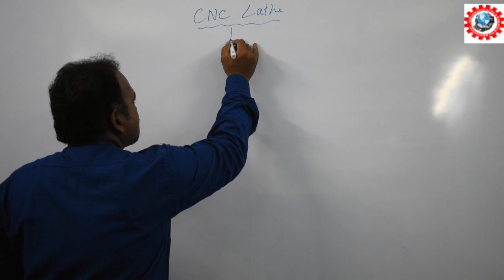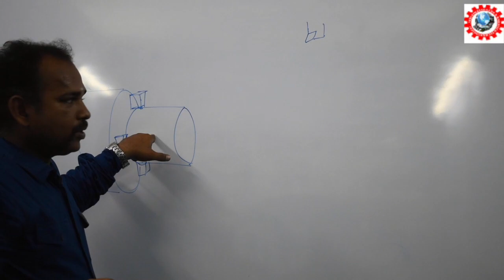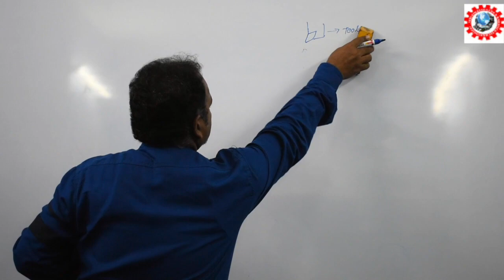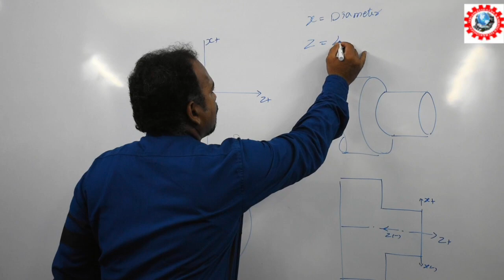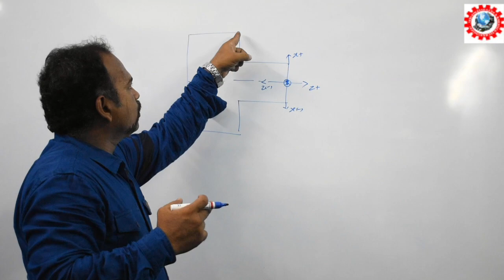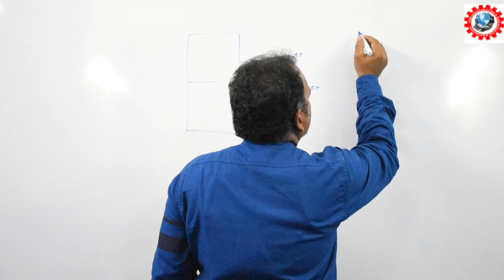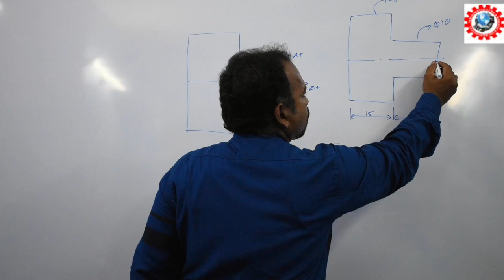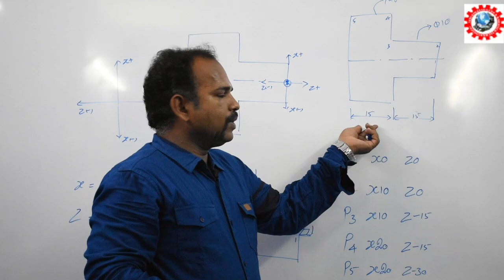Cnc Lathe Machine Operation - Cnc Lathe Tamil - Cnc Programming In Tamil - Sri Vinayaga Cnc Chennai